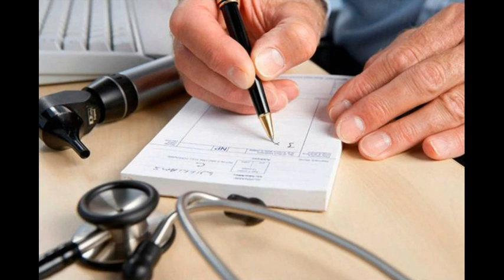بعد مشاهدة هذا الفيديو لن يتم رفض طلبك بخصوص الحصول على فيزا شنغن